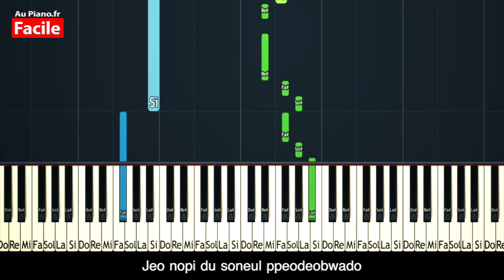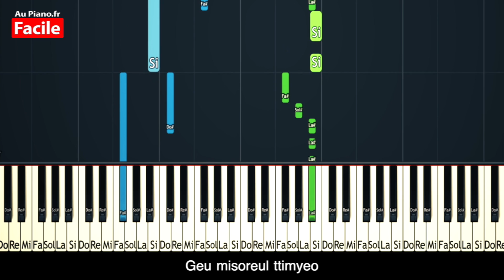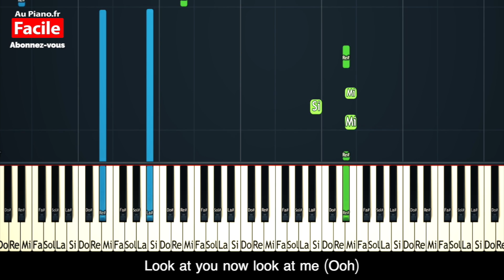Blackpink How you like that COVER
BLACKPINK How You Like That Cover piano instrumental Tutorial with Lyrics (와이지 Remake) by aupiano.fr